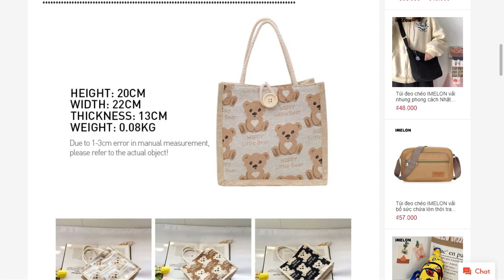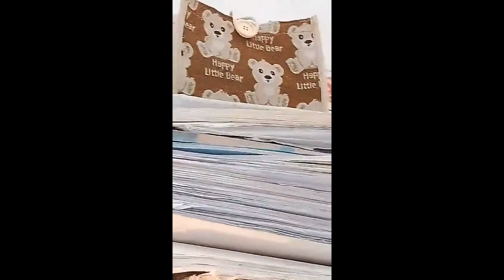IMELON Túi tote Đeo Vai Vải Lanh Nhỏ Hình Gấu Nhỏ Thời Trang Nhật Bản Cho Nữ shopee